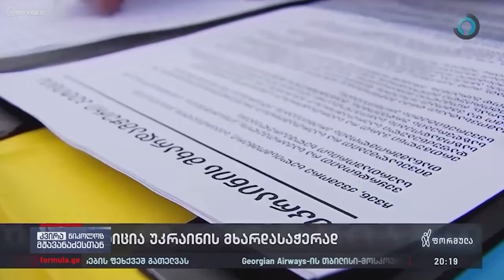პუტინის და რუსეთის გინება თუ არ ჩაიწერა ის რეზოლუცია ნაცებისთვის მიუღებელია